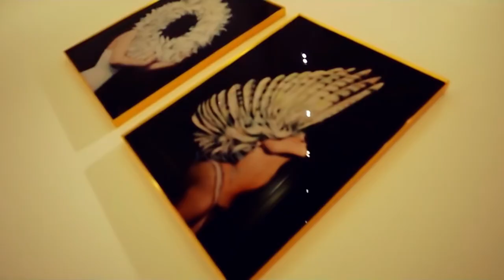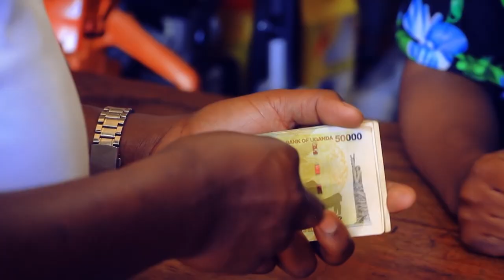TAFUMITA LINDAZI BY GETRUDE NALULE